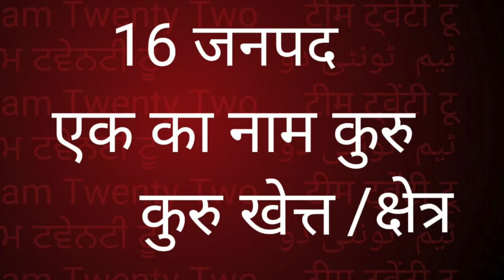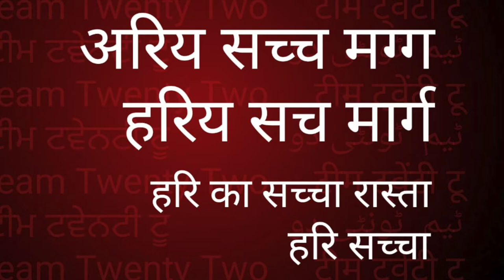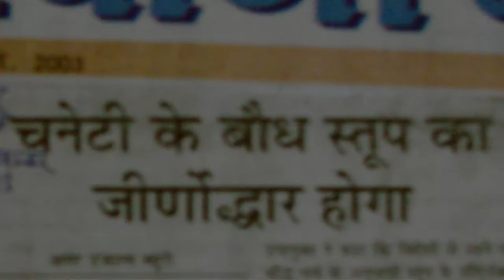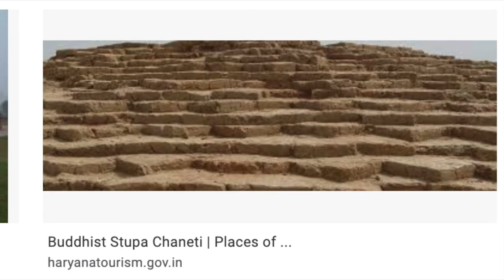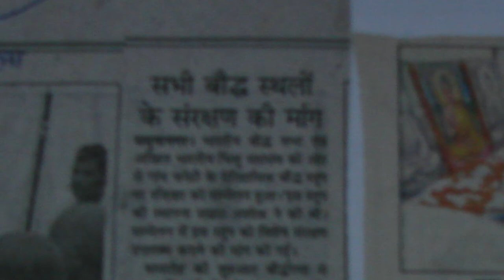CHANETI STUPA YAMUNA NAGAR. /चिनेटि थूप ,स्तूप //Sudhir Raj Singh/Team Twenty Two